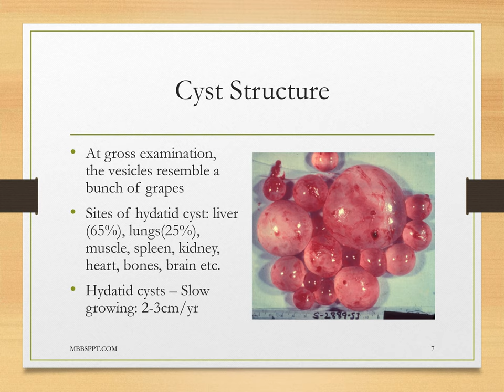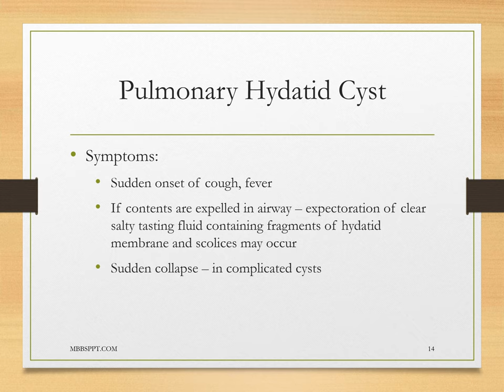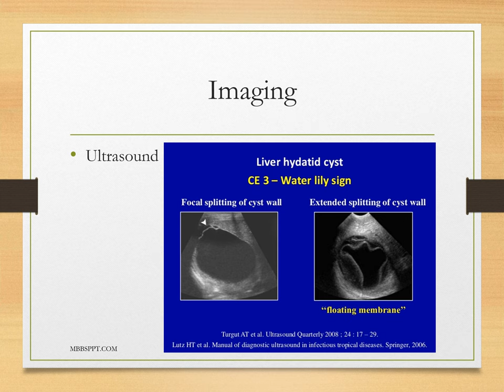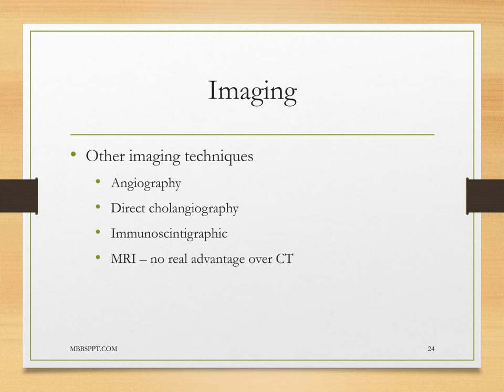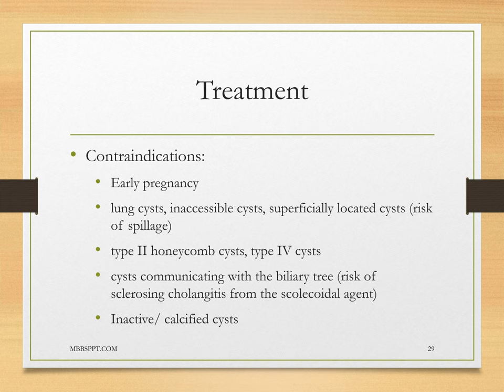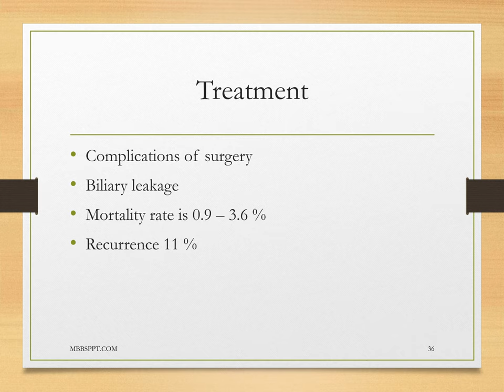Hydatid Cyst PPT (Slide Presentation)